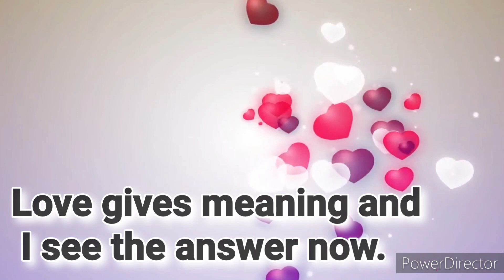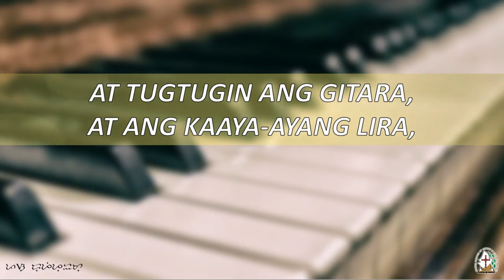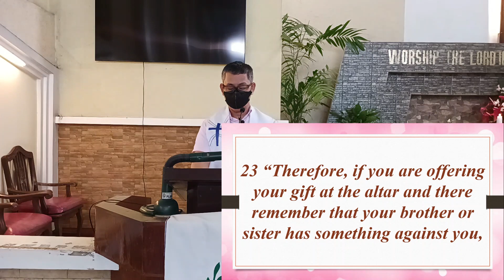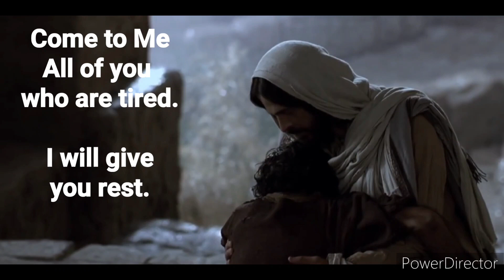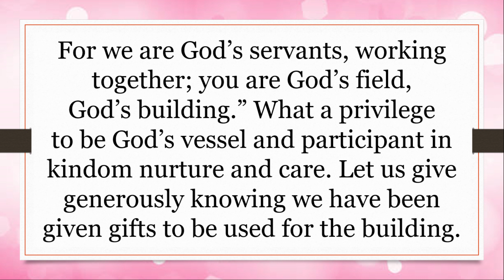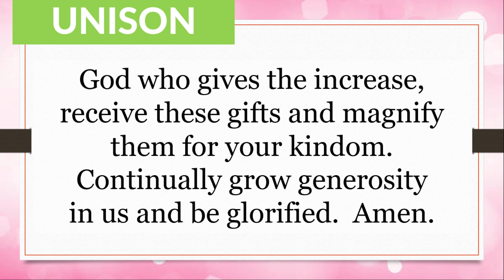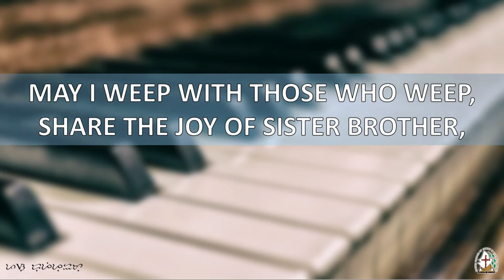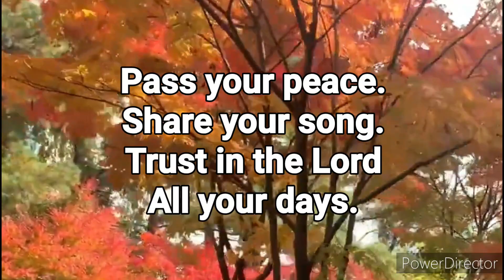Midweek Worship Service l February 15, 2023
UCCP ILIGAN CITY invites you to our online Worship. Worship proper will start at 04:25 am with 5 minutes countdown for our silent meditation.